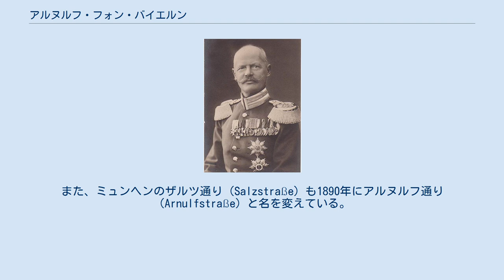アルヌルフ・フォン・バイエルン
アルヌルフ・フォン・バイエルン（Arnulf Prinz von Bayern, 1852年7月6日 - 1907年11月12日）は、ドイツ・バイエルン王国の王族、軍人。
最後のバイエルン王ルートヴィヒ3世の末弟にあたる。
全名はフランツ・ヨーゼフ・アルヌルフ・アーダルベルト・マリア（Franz Joseph Arnulf Adalbert Maria Prinz von Bayern）。
 バイエルンの摂政宮を務めるルイトポルト王子と、その妻でトスカーナ大公レオポルド2世の娘であるアウグステ・フェルディナンデの間の第4子、三男として生まれた。
次兄のレオポルトと同様にバイエルン軍に仕官し、最終的には上級大将、陸軍元帥となった。
 長年にわたってバイエルン胸甲騎兵連隊（Königlich Bayerisches Infanterie-Leib-Regiment）の連隊長を務めた。
ミュンヘンのトルコ通りにあったバイエルン軍の兵舎、通称トルコ兵舎（Türkenkaserne）は、アルヌルフに因んだ「プリンツ・アルヌルフ兵舎（Prinz Arnulf-Kaserne）」の公式名を掲げていた。
また、ミュンヘンのザルツ通り（Salzstraße）も1890年にアルヌルフ通り（Arnulfstraße）と名を変えている。
 1882年4月12日にウィーンにおいて、リヒテンシュタイン侯アロイス2世の娘テレーゼと結婚し、間に一人息子のハインリヒ（1884年 - 1916年）をもうけた。
1907年に旅行先のイタリアで死去、遺骸はバイエルン王家ゆかりのテアティナー教会（Theatinerkirche）に葬られた。
 ウィキメディア・コモンズには、Arnulf von Bayernに関するカテゴリがあります。